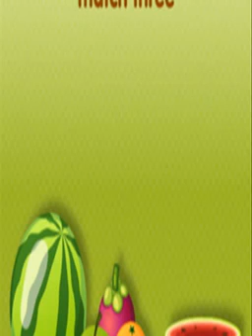Fruit Joy i IP